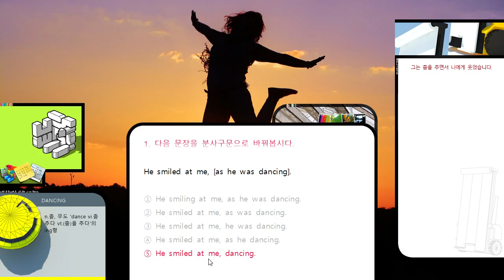분사구문 문제 1 1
CC0 Copyleft
저작자 표시없이 자유롭게 사용하세요.